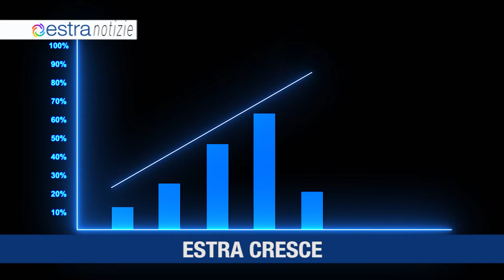ESTRA NOTIZIE maggio 1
Estra cresce
Estra colloca Bond
Estra premia le classi di ROARR
Estra ECUP